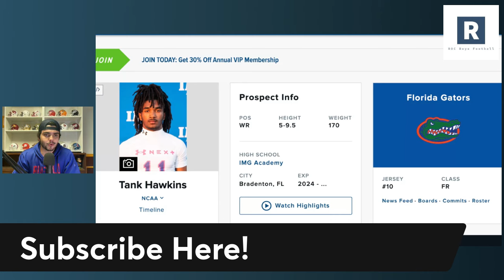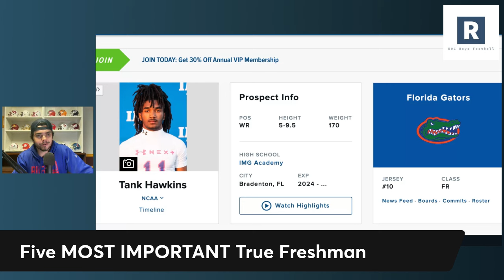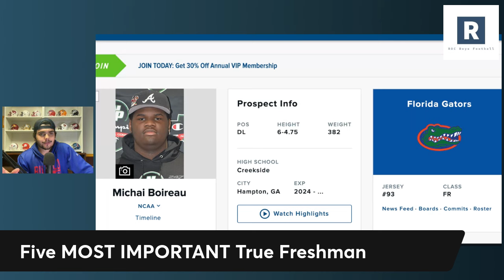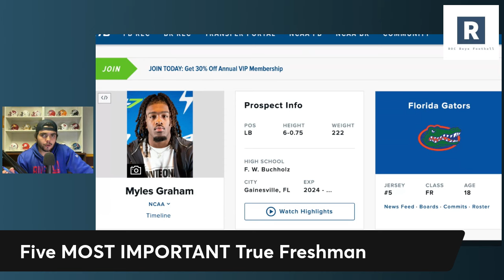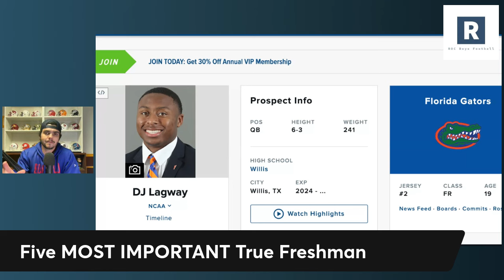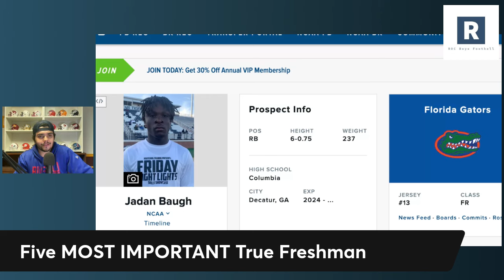Florida Gators Football MOST IMPORTANT Freshman | Florida Gators Football 2024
Billy Napier and the Florida Gators Football Program head into the 2024 college football season with some very talented true freshman. Taking a look at who will be the most important freshman in 2024.